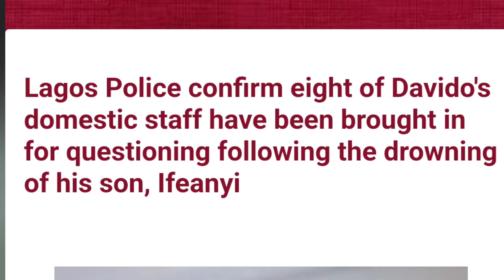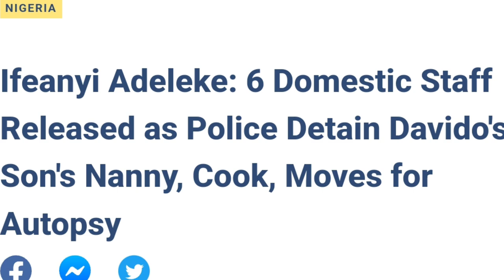Ifeanyi Nanny & Chef Cause Boy Death As Police Release 6 Other Domestic Staff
Davido son dead As 6 domestic staff have been released And Two staff Including Chef and Nanny Move for Autopsy over Ifeanyi Adeleke Death
Davido Son Death More Stories Uncovered As singers Lost Millions Of Dollars In Less Than 24hrs
Peter Obi Paid Visit To Flood Victims In Bayelsa, As Gov Suspend All activities To Welcome Him
Gov Nyesom Wike Give Full Support To Gov Sanwo Olu At APC Women Rally In Lagos:-
Peter Obi & Ahmed Datti Baba Visit The Terror!st Spoke man Sheikh Guni At his Residence In Kaduna
Global Hit Cooking As DJ Khalid & Burnaboy Dance Inside Studio Making Best Afrobeat of the year
Chioma Davido Wife's Got Bag Gift Of 70million For accepting To marry the Celebrity In London Gaaga, Psquare, Williams Uchemba & Others Storm Don Jazzy Mother's Funeral
Peter Obi 2million Mega Rally Calabar As Gov Ayade APC In Sh©ck Of Youths Turn Out